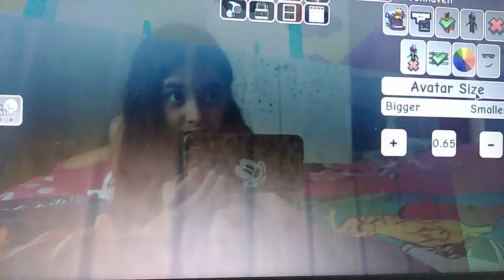Yeni bir 🏠ev cümnendi